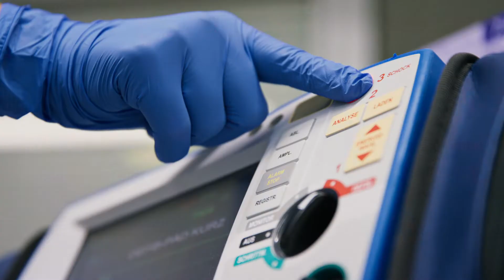En cas d’urgence – Hirslanden (Teaser)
Un cas d’urgence peut survenir en quelques secondes. Chez Hirslanden, des spécialistes sont disponibles 24h/24, 7j/7, pour permettre aux patients de bénéficier d’un diagnostic rapide et d’un traitement adéquat.

En cas d’urgence, chaque seconde compte. Urgences – Hirslanden.